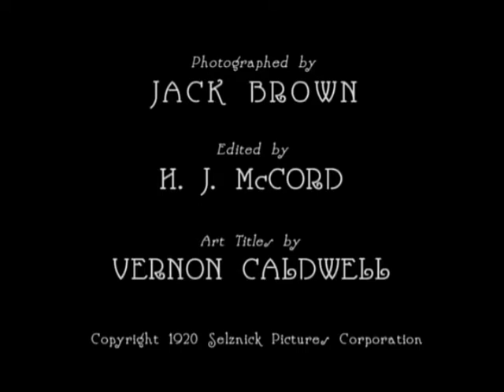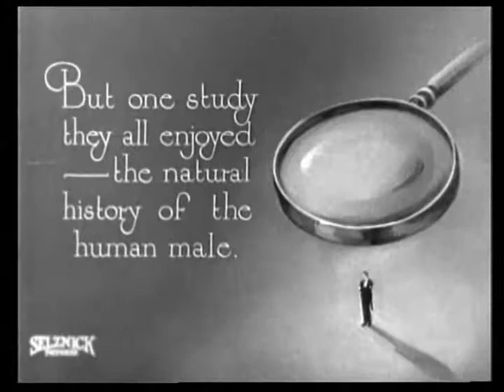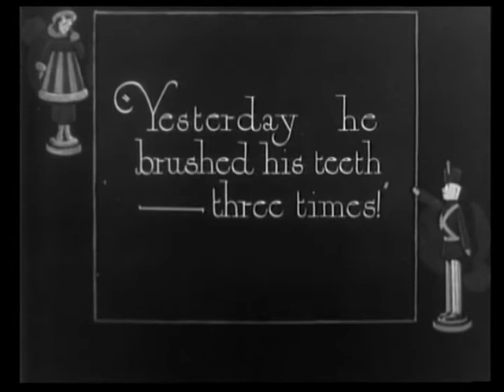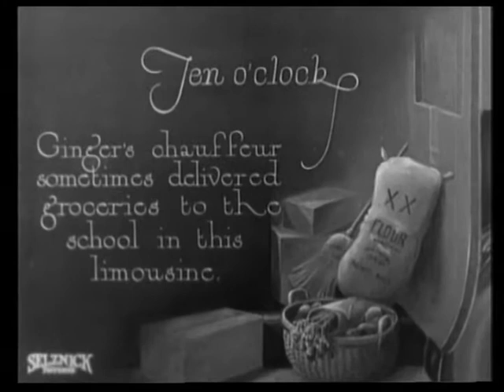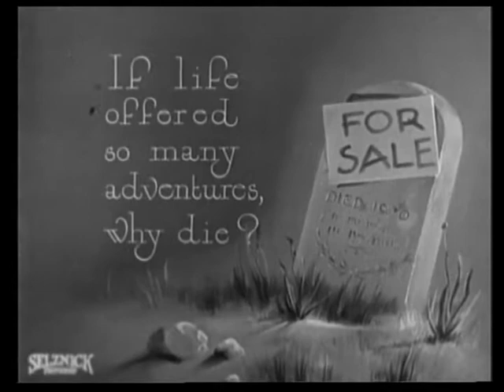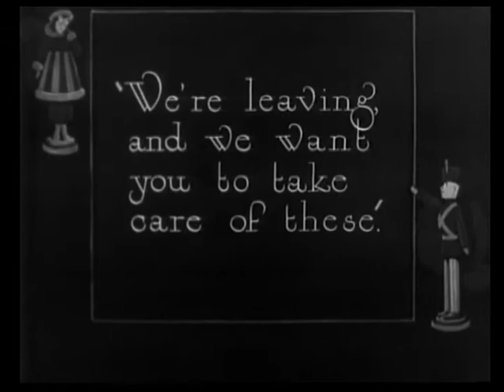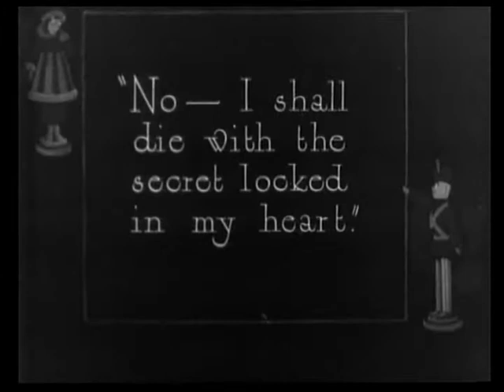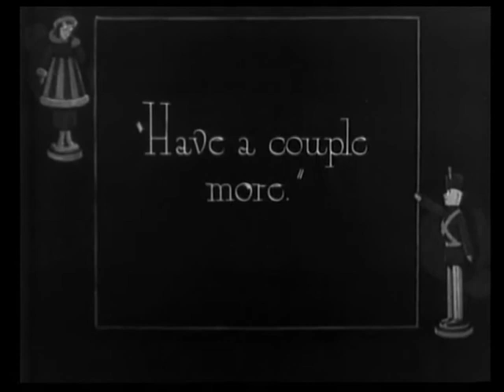"The Flapper" (1920) by Alan Crosland, Myron Selznick, Frances Marion and Starring Olive Thomas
"The Flapper" (1920) starring Olive Thomas

Directed by                Alan Crosland
Produced by               Myron Selznick
Screenplay by            Frances Marion
Starring                      Olive Thomas, Theodore Westman Jr., William P. Carleton, Katherine Johnston, Arthur Housman
Cinematography        John W. Brown